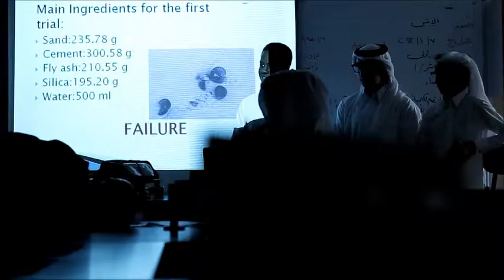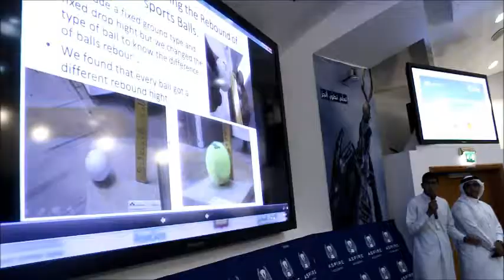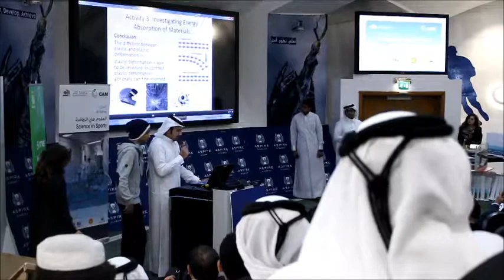Science in Sports, 2nd Cycle - Final Event